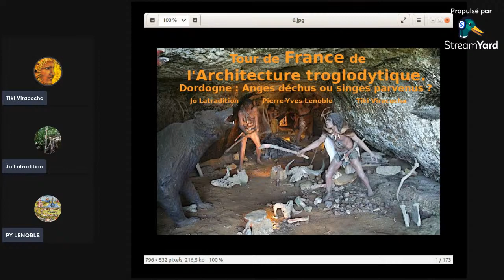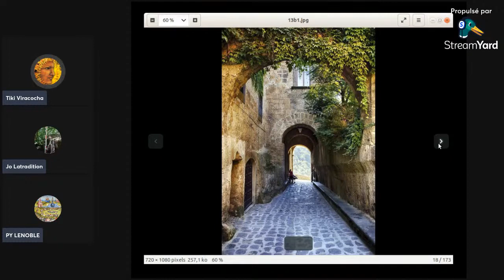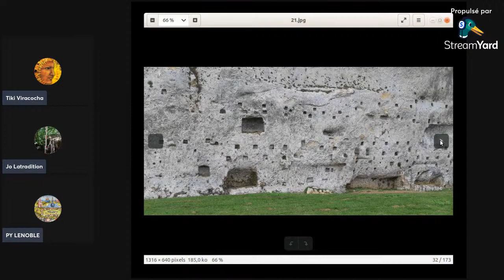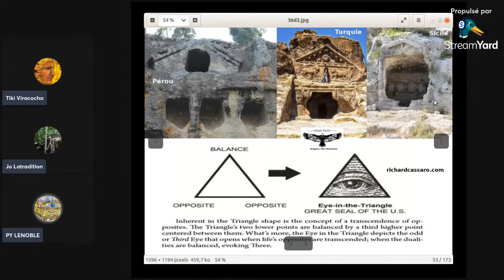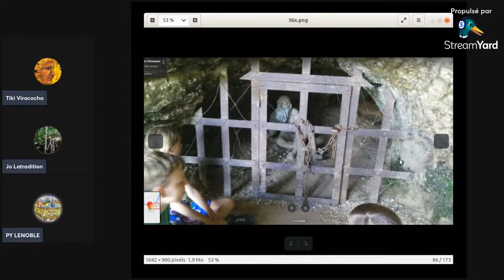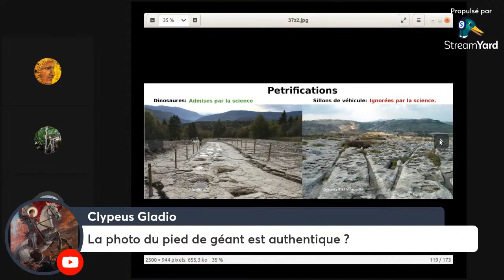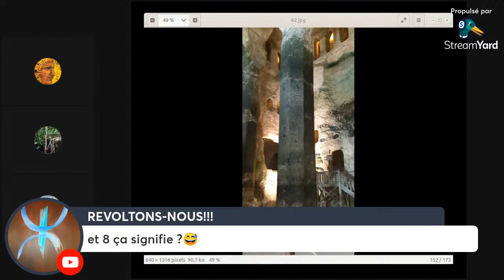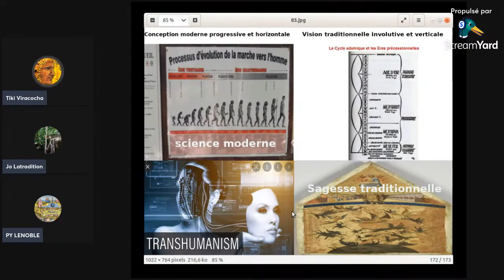Tour de France de l'Architecture troglodytique en Dordogne (Anges déchus ou singes parvenus)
J'ai eu l'honneur de participer au tour de France sur l'Architecture troglodytique sur la chaîne Youtube de Grégory Tiki Viracocha en compagnie de l'auteur pérennialiste Pierre-Yves Lenoble. J'ai montré certains vestiges de Dordogne que j'avais visité et nous nous sommes posés la question bien légitime de savoir si ces vestiges troglodytiques spectaculaires ont été réalisés par des singes parvenus ou par des Anges déchus ?

''Les traditions de toutes les civilisations ont choisi la solution de la chute. Elles en tirent toutes les conséquences. La science occidentale défend, elle, l’hominisation du singe, peut-être parce qu’il est plus facile d’être un singe « parvenu » qu’un ange déchu''
L'Homme et l'Invisible - Jean Servier